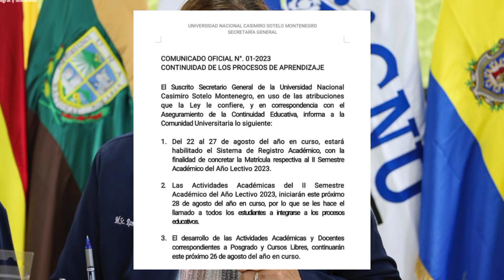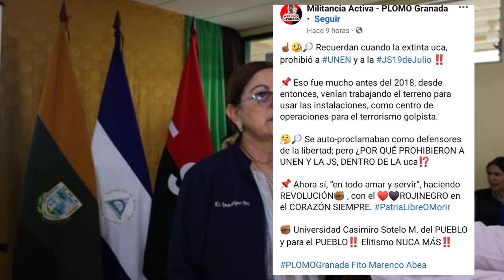RÉGIMEN SANDINISTA CAMBIA FACHADA DE LA UCA: SAPOS SANDINISTAS TILDAN DE ELITISTA A LA EXTINTA UCA